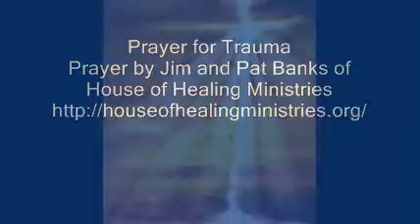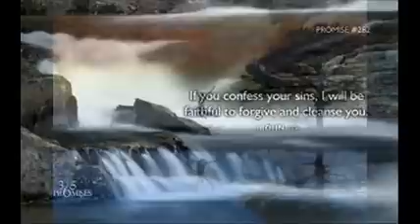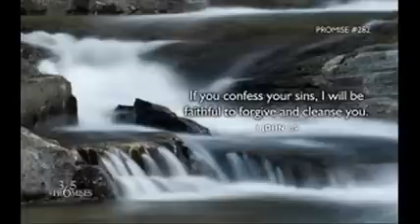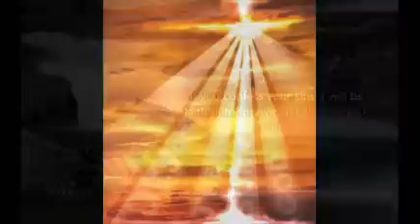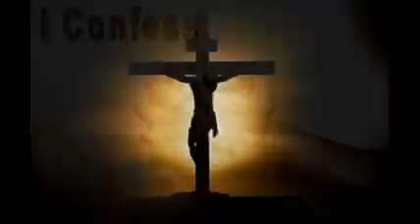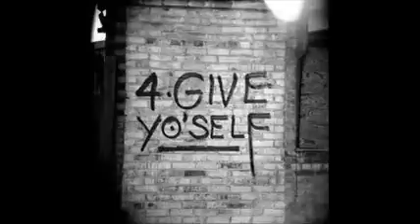Trauma Prayer.wmv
Prayer for Trauma by Jim and Pat Banks